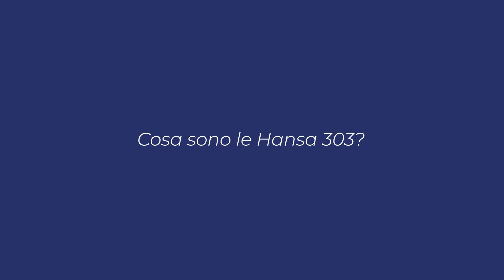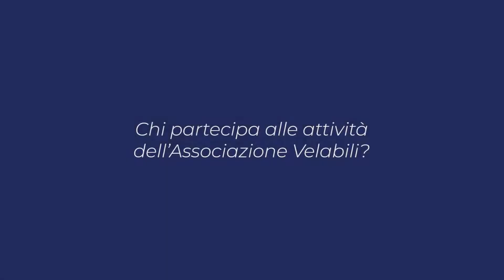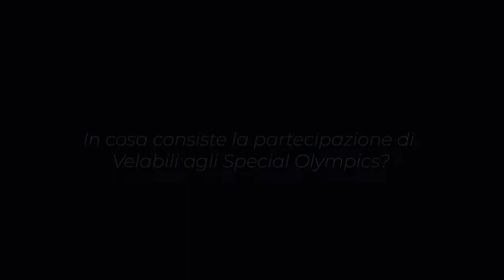Interview with Boris Keller - Associazione Velabili Lugano (eng sub)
With its project Sailing into the Future. Together, IBSA supports the activities of three sailing associations and clubs in Switzerland, Italy and France, with which it has activated partnerships to promote inclusive sailing initiatives aimed at people with disabilities.

Among these, the Associazione Velabili, based at the Circolo Velico Lago di Lugano, one of whose distinctive and successful feature is precisely inclusive sailing.